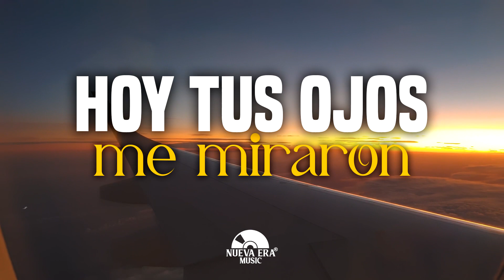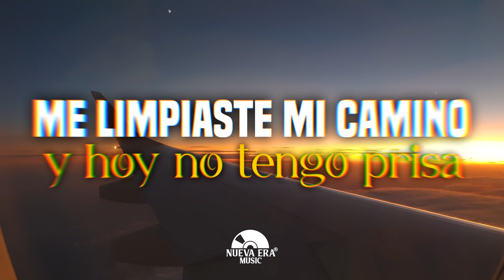Lo Que Me Das - Grupo Nueva Era - Lyric Video -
Lo que me das peso pluma junior h hábito Natanael Cano Type beat
Video production: @Reset-n1t